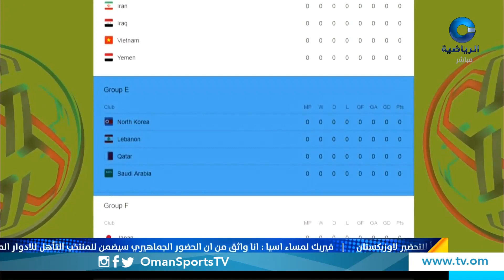الأخضر السعودي يهم لاستعادة بريقه الآسيوي | مساء آسيا | الخميس 3 يناير 2019م